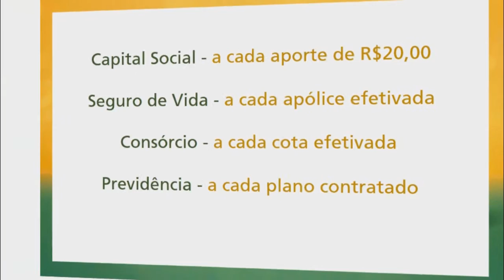TRATOR ROUBADO EM TAPES É LOCALIZADO NO PARANÁ